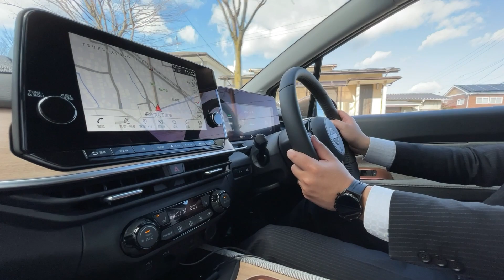試乗しながら初売り告知：年内の営業は27日までです！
日産YouTubeチャンネルは毎日更新ですが福島日産は明日が年内の営業最終日となります。そして１月日、福島日産お客様全員御礼初売りスタート！
え？YouTubeは毎日更新だろって？どうなんでしょうか。